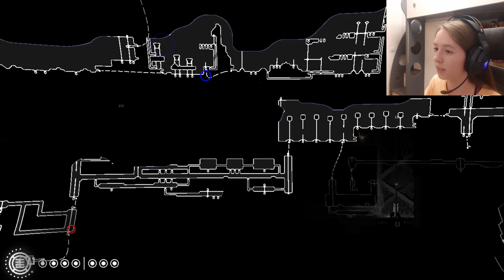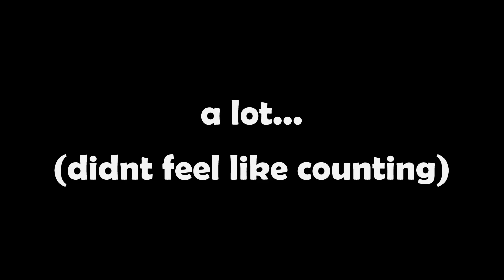The Rot wont leave me alone - Rain World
Now I continue on this painfull Rain World journey... I died, like, a lot. :/